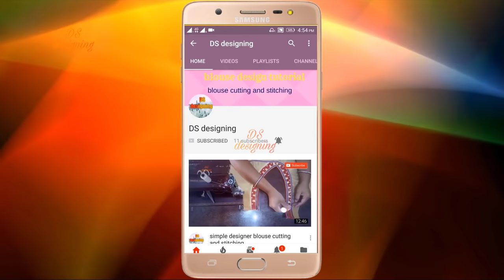Matka throat irkal blouse designs | frill Matka throat back neck designs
blouse design
blouse cutting

Matka throat irkal blouse designs
blouse design
blouse cutting
frill Matka throat back neck designs